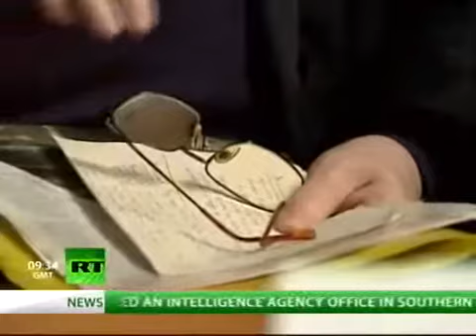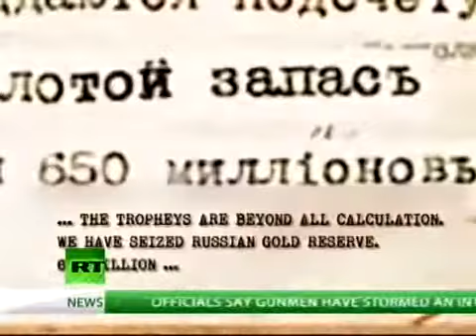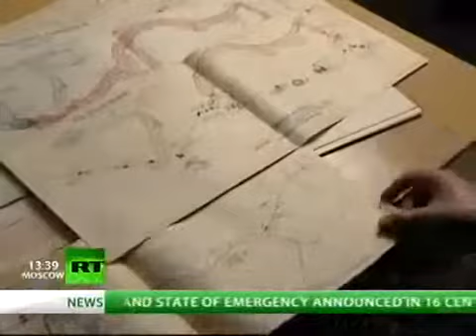Treasure Train Lost Gold of the Last Tsars part1